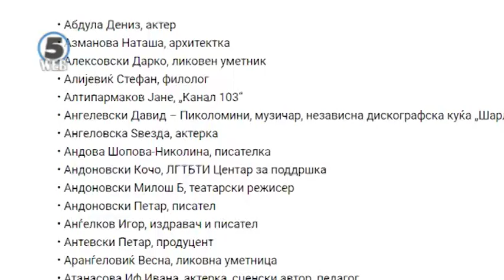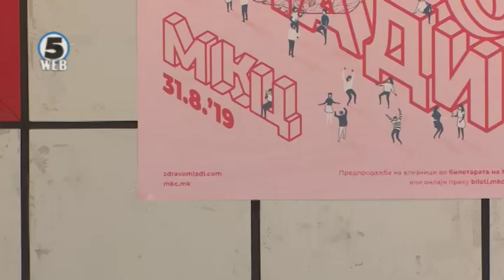Културните работници со апел до Заев: Метлата да не го „чепка“ МКЦ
Поголема група културни работници го кренаа гласот против најавената промена на раководството во Младинскиот културен центар.Околу 250 независни уметници и културни работници со отворено писмо до премиерот Зоран Заев бараат да ја спречи промената.